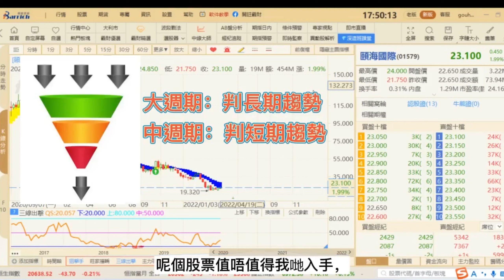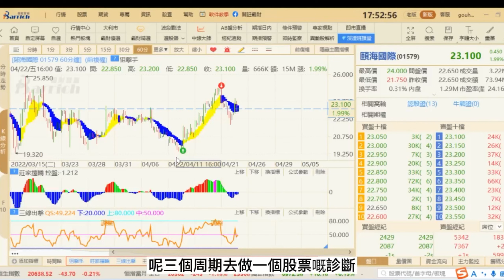三重濾網研判個股走勢